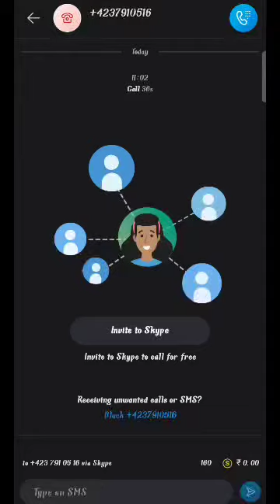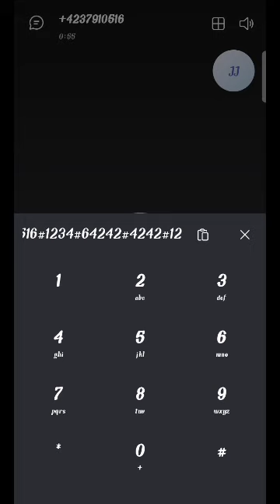HOW TO MAILBOX+423/BUZONEAR+423/DIRECTO/@iamjobiiiiii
➢ call on your mailbox Number

➢press*

➢ enter your mailbox number#

➢ default pin 1234#

➢ to change pin 6-newpin newpin oldpin#

example-+423 791 xxxx
             +423 799 xxxx